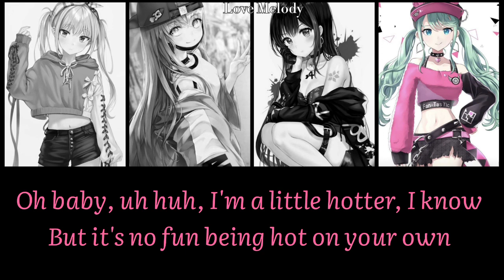Nightcore (Little Mix) Forget you not (Switching Vocals and Lyrics)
Image 1